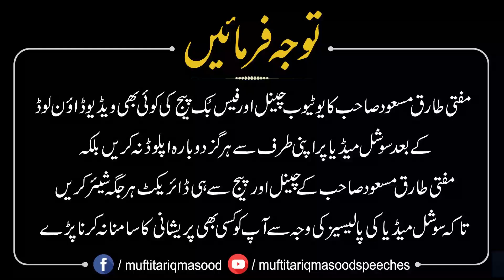Hazrat Yousuf (a.s) ke Waqi’e mein Na Farmanon ke liye Asbaq | Mufti Tariq Masood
Learn valuable lessons from the story of Hazrat Yousuf (A.S) and how it provides guidance for dealing with disobedience and challenges.

MuftiTariqMasood.com